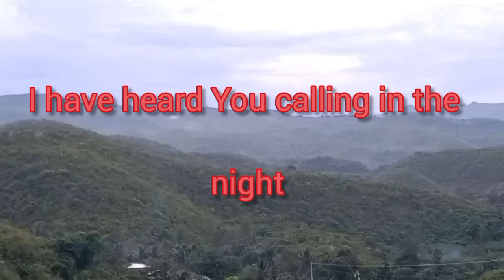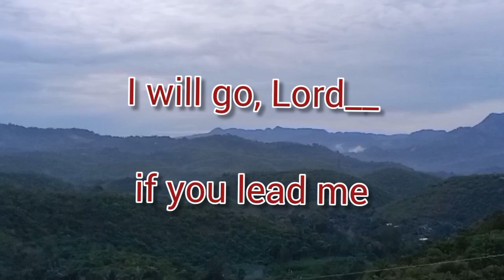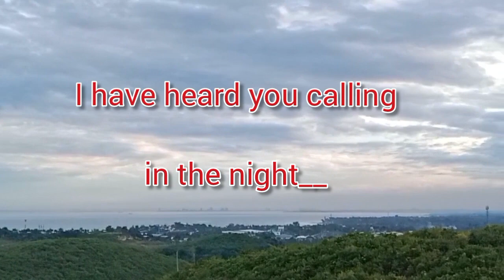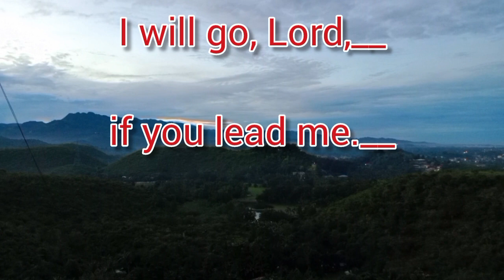Here I am, Lord| Dan Schutte |Worship Song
arranged by Dan Schutte

song cover by enne